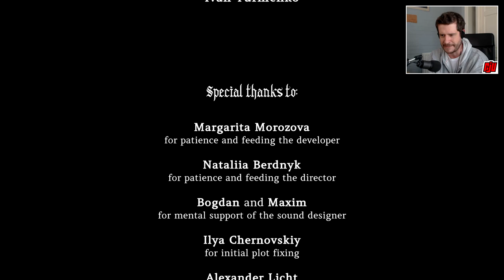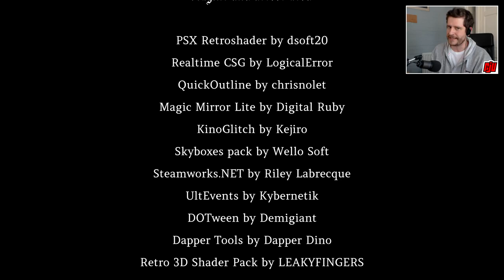No One Lives Under The Lighthouse | Indie Horror Game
Good Ending. PC Gameplay Walkthrough. After the previous keeper has gone missing, you need to take over his duties and watch after the light.

One of these days you finally decide to take out the box with old CDs, mostly old games, covered with 10-year old dust. But you can't outstand the desire to look through all of them and prepare yourself for an hour full of nostalgia.

While browsing them, one of the PC games you found there attracts your attention. You don’t remember this game being here. You neither remember buying or playing it.

It seems really old, something from the early '00s. The title says “No one lives under the lighthouse”.

The game description on the backside of the box seems to be poorly translated from some other language:

"You arrive at the old lighthouse on a small island near the coast of the United States. After the previous keeper has gone missing, you need to take over his duties and watch after the light. The member of the Establishment told you they'll get you an assistant after a week or two, but right now you're on your own.

Featuring:
Island exploration
Enjoy the loneliness and ultra-modern graphics
Look after the lighthouse, light the lamp at the sunset
Listen what seagulls speak to you
No words said
Don't open the door that leads to the basement under the lighthouse
No one lives under the lighthouse